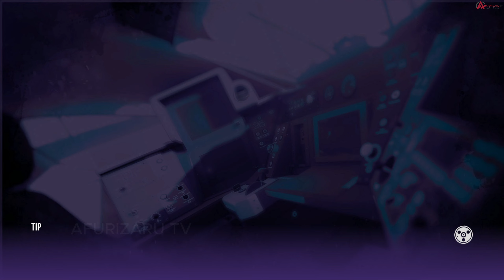TRAIN SIM WORLD 5 | Class 314 ScR - Route Cathcart Cicrle Line | Super Realisctic